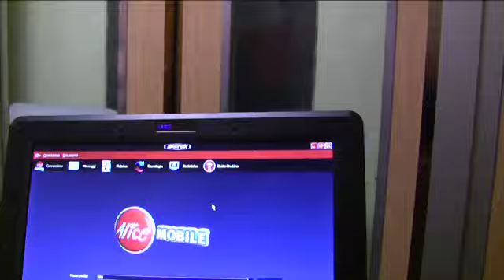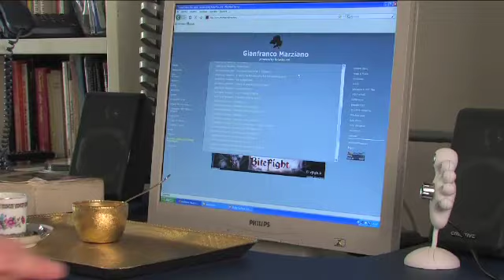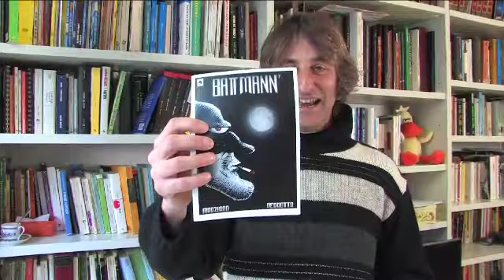Techlovers - Janfranco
Gianfranco Marziano è un cantautore, musicista, scrittore, agitatore culturale nato a Salerno. È conosciuto anche come Il Faraone. Grazie al sito è diventato un fenomeno del web.